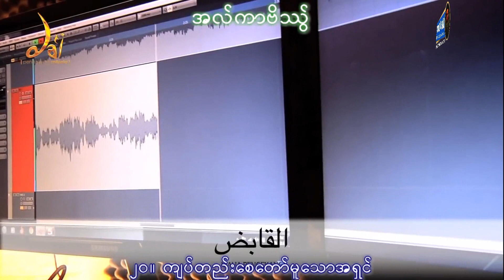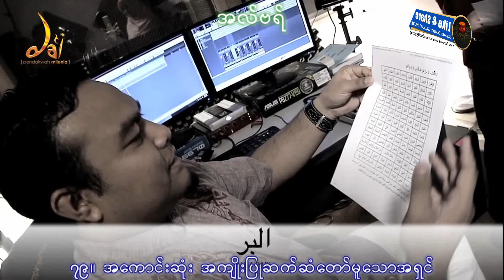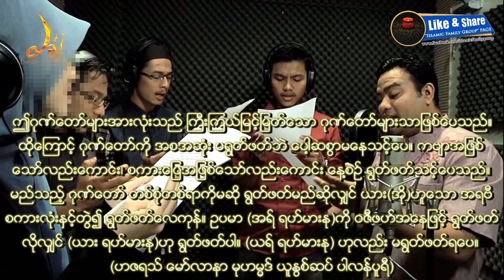အလႅာဟ္အရွင္ျမတ္၏ လွပေသာ ဂုဏ္ေတာ္ အမည္နာမေတာ္မ်ား - Asma Ul Husna TV3 DaiTV3​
အလႅာဟ္အရွင္ျမတ္၏ လွပေသာ ဂုဏ္ေတာ္ အမည္နာမေတာ္မ်ား
Asma Ul Husna TV3 DaiTV3​

ကြန္ပ်ဴတာ - မုဟမၼဒ္ ဟမ္ဇဟ္ ယာစီးန္ (ခ) ခန္႕၀င္း

ရင္ေသြးမ်ားအတြက္ အစၥလာမ့္ အမည္ေပးနည္း လမ္းညႊန္စာအုပ္မွ ကူးယူေဖၚျပသည္။

هُوَ اللَّهُ الَّذِي لَا إِلَٰهَ إِلَّا هُوَ
ထုိအရွင္ျမတ္သည္ပင္ အၾကင္ အလႅာဟ္အရွင္ျမတ္ျဖစ္ေတာ္မူ၏။ ထုိအရွင္ျမတ္မွတစ္ပါး ခယ႐ုိက်ဳိး ဆည္းကပ္ကုိးကြယ္ရာဟူ၍ အလွ်င္းမရွိၿပီ။ ( ကုရ္အာန္ - ၅၉ း ၂၂ / ၂၃)

'အလႅာဟ္' အရွင္ျမတ္၏ မူလဇာတိ အမည္နာမေတာ္ျဖစ္သည္။

အရ္ရဟ္မားန္
၁။ အနႏၱက႐ုဏာေတာ္ရွင္

အရ္ရဟီးမ္
၂။ အျပတ္မစဲ က႐ုဏာျပဳေတာ္မူေသာအရွင္

အလ္မလိက္
၃။ စုိးပုိင္ေတာ္မူေသာအရွင္

အလ္ကုဒၵူးစ္
၄။ ခ်ဳိ႕တဲ့မႈအေပါင္းမွ ကင္းစင္ေတာ္မူေသာအရွင္

အပ္စၥာလာမ္
၅။ ၿငိမ္းခ်မ္းမႈ ေပးသနားေတာ္မူေသာအရွင္

အလ္မုအ္မင္န္
၆။ ေဘးရန္အေပါင္းမွ လံုၿခံဳမႈ ခ်ီးျမႇင့္ေတာ္မူေသာအရွင္

အလ္မုဟုိင္မင္န္
၇။ ပ်က္စီးယုိယြင္းျခင္းမွ ထိန္းသိမ္းေတာ္မူေသာအရွင္

အလ္အဇီးဇ္
၈။ တန္းခုိးအာဏာေတာ္ျဖင့္ လႊမ္းမုိးေတာ္မူေသာအရွင္

အလ္ဂ်ဗၺားရ္
၉။ ၾသဇာအာဏာ ေညာင္းေတာ္မူေသာအရွင္

အလ္မုသကဗၺစ္ရ္
၁၀။ မိမိကုိယ္မိမိ အမႊန္းတင္ေတာ္မူေသာအရွင္

အလ္ခါလိက္
၁၁။ ခပ္သိမ္းတုိ႔ကုိ ဖန္ဆင္းေတာ္မူေသာအရွင္

အလ္ဗာရီ
၁၂။ ျပဳျပင္စီရင္ အရာခပ္သိမ္းကုိ တီထြင္ေတာ္မူေသာအရွင္

အလ္မုေဆြာင္၀ိရ္
၁၃။ ပံုသဏၰာန္အခ်ဳိးက် ဖန္ဆင္းေတာ္မူေသာအရွင္

အလ္ဂဖ္ဖြားရ္
၁၄။ အျပစ္မ်ားမွအလြန္တရာခ်မ္းသာခြင့္ေပးေတာ္မူေသာအရွင္

အလ္ကဟ္ဟားရ္
၁၅။ ႏုိင္နင္း လႊမ္းမုိးေတာ္မူေသာအရွင္

အလ္၀ဟ္ဟားဗ္
၁၆။ အလြန္တရာ ရက္ေရာစြာ ခ်ီးျမႇင့္ေတာ္မူေသာအရွင္

အရ္ရဇၨားက္
၁၇။ ရက္ေရာစြာ ရိကၡာ ေပးသနားေတာ္မူေသာအရွင္

အလ္ဖြသ္သားဟ္
၁၈။ အခက္အခဲမ်ားကုိ ေျပလည္ေအာင္ျပဳေပးေတာ္မူေသာအရွင္

အလ္အလီးမ္
၁၉။ အၾကြင္းမဲ့ သိေတာ္မူေသာအရွင္

အလ္ကာဗိႆြ္
၂၀။ က်ပ္တည္းေစေတာ္မူေသာအရွင္

အလ္ဗာစိသြ္
၂၁။ ေခ်ာင္လည္ က်ယ္ျပန္႔ေစေတာ္မူေသာအရွင္

အလ္ခါဖိြႆြ္
၂၂။ ေသြဖည္သူတုိ႔ကုိ ျမႇင့္တင္ေပးေတာ္မူေသာအရွင္

အရ္ရာဖိြအ္
၂၃။ အမိန္႔နာခံသူတုိ႔ကုိ ျမႇင့္တင္ေပးေတာ္မူေသာအရွင္

အလ္မုအိဇ္
၂၄။ ဂုဏ္ျဒပ္ ျမႇင့္တင္ေပးေတာ္မူေသာအရွင္

အလ္မုဇိလ္
၂၅။ ဂုဏ္ျဒပ္ ေသးသိမ္ေစေတာ္မူေသာအရွင္

အပ္စၥမီးအ္
၂၆။ အၾကြင္းမဲ့ ၾကားေတာ္မူေသာအရွင္

အလ္ဗဆြီးရ္
၂၇။ အၾကြင္းမဲ့ ျမင္ေတာ္မူေသာအရွင္

အလ္ဟကမ္
၂၈။ စီရင္ ဆံုးျဖတ္ေတာ္မူေသာအရွင္

အလ္အဒ္လ္
၂၉။ တရားမွ်တေတာ္မူေသာအရွင္

အလႅသြီးမ္
၃၀။ ႏူးညံ့သိမ္ေမြ႕ေတာ္မူေသာအရွင္

အလ္ခဗီးရ္
၃၁။ သတင္း အရပ္ရပ္ကုိ ၾကားေတာ္မူေသာအရွင္

အလ္ဟလီးမ္
၃၂။ အလြန္ ေထာက္ထား ညႇာတာေတာ္မူေသာအရွင္

အလ္အဇီြးမ္
၃၃။ ႀကီးျမင့္ထြတ္ျမတ္ျခင္းအေပါင္းႏွင့္ ျပည့္စံုေတာ္မူေသာအရွင္

အလ္ဂဖူးရ္
၃၄။ အလြန္တရာ လြတ္ၿငိမ္းခ်မ္းသာခြင့္ေပးေတာ္မူေသာအရွင္

အရွ္ရွကူးရ္
၃၅။ လူတုိ႔ျပဳက်င့္သည္တုိ႔ကုိ တန္ဖုိးထားေတာ္မူေသာအရွင္

အလ္အလီးယ္
၃၆။ အလြန္ျမင့္ျမတ္ေတာ္မူေသာအရွင္

အလ္ကဗီးရ္
၃၇။ အလြန္ႀကီးကဲေတာ္မူေသာအရွင္

အလ္ဟဖီြးဇ္
၃၈။ ထိန္းသိမ္းေစာင့္ေရွာက္ေတာ္မူေသာအရွင္

အလ္မုကီးသ္
၃၉။ အားအင္ျပည့္ၿဖိဳးမႈခ်ီးျမႇင့္ေပးသနားေတာ္မူေသာအရွင္

အလ္ဟစီးဗ္
၄၀။ စစ္ေၾကာေတာ္မူေသာအရွင္

အလ္ဂ်လီးလ္
၄၁။ ဘုန္းအရွိန္စူးရွေတာ္မူေသာအရွင္

အလ္ကရီးမ္
၄၂။ ေက်းဖူးတရား မ်ားျပားေတာ္မူေသာအရွင္

အရ္ရကီးဗ္
၄၃။ ေစာင့္ၾကပ္အုပ္ထိန္းေတာ္မူေသာအရွင္

အလ္မုဂ်ီးဗ္
၄၄။ ေတာင္းဆုေတာ္မ်ားကုိ ျပည့္၀ေစေတာ္မူေသာအရွင္

အလ္၀ါစိအ္
၄၅။ ထက္၀န္းက်င္ကုိ ၀ုိင္းၿခံုထားေတာ္မူေသာအရွင္

အလ္ဟကီးမ္
၄၆။ ဆင္ျခင္တံုတရားႏွင့္ ျပည့္စံုေတာ္မူေသာအရွင္

အလ္၀ဒူးဒ္
၄၇။ ခ်စ္ျမတ္ႏုိးေတာ္မူေသာအရွင္

အလ္မဂ်ီးဒ္
၄၈။ ျမင့္ျမတ္ေသာဂုဏ္ေတာ္အေပါင္းႏွင့္ ျပည့္စံုေသာအရွင္

အလ္ဗာအိဆ္
၄၉။ ျပန္လည္ရွင္ျပန္ထေစေတာ္မူေသာအရွင္

အရွ္ရွဟီးဒ္
၅၀။ အခ်ိန္ေနရာမေရြး သက္ေသအျဖစ္ရွိေနေတာ္မူေသာအရွင္

အလ္ဟပ္က္
၅၁။ မွန္ကန္ေတာ္မူေသာအရွင္

အလ္၀ကီးလ္
၅၂။ မွီခုိအားထား ခံထုိက္ေတာ္မူေသာအရွင္

အလ္က၀ီးယ္
၅၃။ စြမ္းအားအလြန္ႀကီးမားေတာ္မူေသာအရွင္

အလ္မသီးန္
၅၄။ တည္ၾကည္ခုိင္ၿမဲေတာ္မူေသာအရွင္

အလ္၀လီးယ္
၅၅။ အေဆြေကာင္းျဖစ္ေတာ္မူေသာအရွင္

အလ္ဟမီးဒ္
၅၆။ ခ်ီးမြမ္းျခင္းအေပါင္းကုိ ခံယူထုိက္ေတာ္မူေသာအရွင္

အလ္မုဟ္ဆြီ
၅၇။ အရာခပ္သိမ္းတုိ႔ကုိ မိမိအသိေတာ္ျဖင့္လႊမ္းၿခံဳေသာအရွင္

အလ္မုဗ္ဒိအ္
၅၈။ စတင္ဖန္ဆင္းေတာ္မူေသာအရွင္

အလ္မုအီးဒ္
၅၉။ မူလအတုိင္း ျပန္လည္ဖန္ဆင္းေတာ္မူေသာအရွင္

အလ္မုဟ္ယီ
၆၀။ ရွင္ေစေတာ္မူေသာအရွင္

စူရဟ္ အအ္ရဖ္တြင္ အလႅာဟ္အရွင္ျမတ္ မိန္႔ေတာ္မူထားသည္မွာ- စင္စစ္ေသာ္ကား အလႅာဟ္အရွင္ျမတ္၌ ေကာင္းျမတ္ေသာ နာမေတာ္(ဂုဏ္ေတာ္)မ်ား ရွိၾကေပသည္။ သုိ႔ျဖစ္ေပရာ အသင္တုိ႔သည္ ထုိအရွင္ျမတ္အား ယင္းနာမေတာ္မ်ားျဖင့္သာ တသၾကေလကုန္။

ဟဒီးစ္ေတာ္တြင္ ဤသုိ႔လာရွိသည္- အၾကင္သူသည္ ထုိဂုဏ္ေတာ္မ်ားကုိ ထိန္းသိမ္းခဲ့လွ်င္ (ဆုိလုိသည္မွာ- ထုိဂုဏ္ေတာ္မ်ားအား အာဂံုေဆာင္ျပီး ထုိဂုဏ္ေတာ္မ်ားအေပၚ အီမာန္သက္၀င္ယံုၾကည္ခဲ့လွ်င္) ထုိသူသည္ ဂ်ႏၷတ္သုခဘံုထဲသုိ႔ ၀င္ေရာက္ရေပမည္။ (ဗုခါရီႏွင့္ မြတ္စလင္မ္က်မ္း)

ဤဂုဏ္ေတာ္မ်ားအားလံုးသည္ ႀကီးၾကယ္ျမင့္ျမတ္ေသာ္ ဂုဏ္ေတာ္မ်ားသာျဖစ္ေပသည္။ ထုိေၾကာင့္ ဂုဏ္ေတာ္ကုိ အစအဆံုး မရြတ္ဖတ္ဘဲ ေပါ့ဆစြာမေနသင့္ေပ။ ကဗ်ာအျဖစ္ေသာ္လည္းေကာင္း၊ စကားေျပအျဖစ္ေသာ္လည္းေကာင္း ေန႔စဥ္ရြတ္ဖတ္သင့္ေပသည္။ မည္သည့္ဂုဏ္ေတာ္ တစ္စံုတစ္ရာကုိမဆို ရြတ္ဖတ္မည္ဆုိလွ်င္ ယား(အုိ)ဟူေသာ အရဗီစကားလံုးႏွင့္ တြဲ၍ရြတ္ဖတ္ေလကုန္။ ဥပမာ (အရ္ ရဟ္မားႏု)ကုိ ၀ဇီဖဟ္ အေနျဖင့္ ရြတ္ဖတ္လုိလွ်င္ (ယား ရဟ္မားႏု)ဟု ရြတ္ဖတ္ပါ။ (ယရ္ ရဟ္မားႏု) ဟုလည္း မရြတ္ဖတ္ရေပ။ (ဟဇရသ္ ေမာ္လာနာ မုဟမၼဒ္ ယူႏြစ္ဆပ္ ပါလန္ပူရီ)